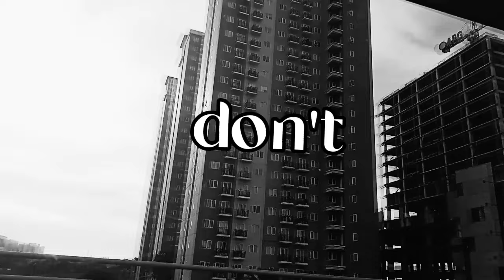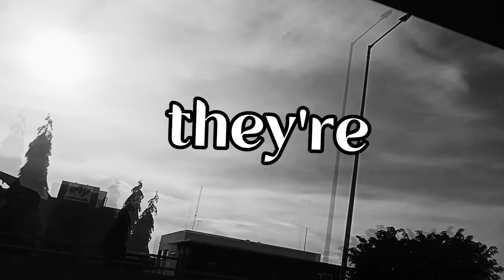Camila Cabello - Shameless